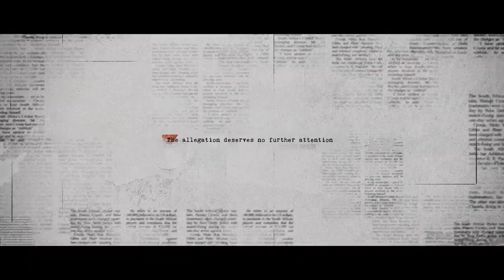CAUGHT OUT CRIME CORRUPTION CRICKET HINDI TRAILER 2023 NETFLIX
India's biggest match-fixing scandal, the icons caught in its web and the journalists who uncovered the corruption